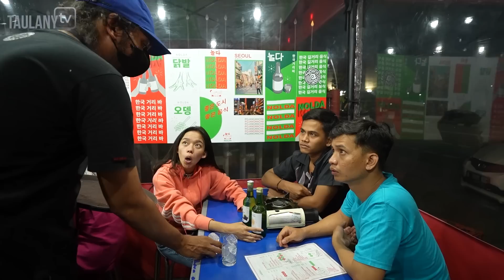UMMI QUARY, INYONG & TONO PENGALAMAN PERTAMA BUKA PUASA DI KOREA.. SERU BANGET TAPI ANTRI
Yuk Kita Jajan!!
Ga cuma bikin perut laper, tapi juga bikin perut tergelitik.
Dipandu oleh Dede Sunandar dan Tono yg bakal ngasih referensi jajanan seru dengan kelakuan yang ada-ada aja.
Gimana jadinya yaa kalau mereka berdua ngereview makanan?

Tayang Setiap Hari Jumat, Jam 19.00